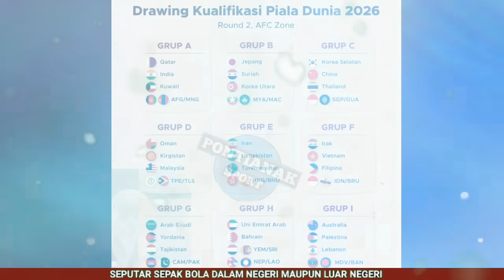MAAF JIKA MENGECEWAKAN, DAFTAR 4 PEMAIN TIMNAS INDONESIA DICORET STY DI KUALIFIKASI PIALA DUNIA 2026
SEMOGA BERHASIL TEMAN, DAFTAR 4 PEMAIN TIMNAS INDONESIA DICORET STY DI KUALIFIKASI PIALA DUNIA 2026

sty datangkan pemain baru pemain lama tersingkirkan.
sty singkirkan 4 pemain dikualifikasi piala dunia 2026 putaran kedua...